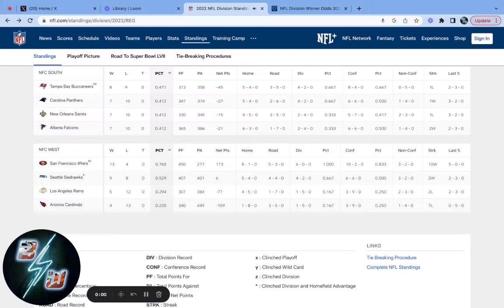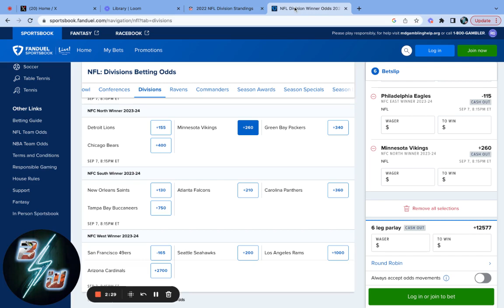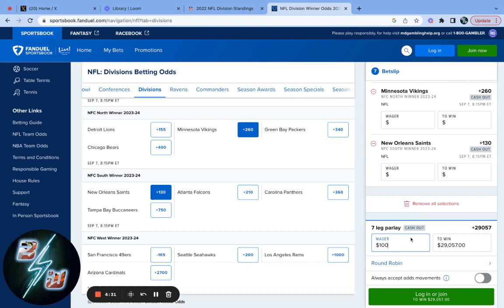PREDICTING* NFC South Division Winners | NFL 2023 Season 🏈 | Fanduel NFL Parley Season Props